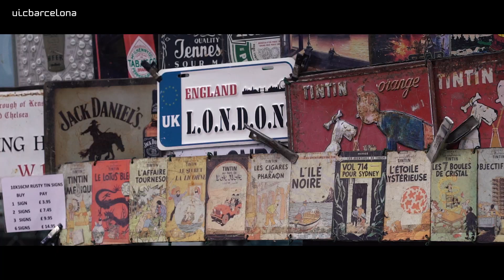Experiència Internacional (Londres) | Facultat d'Educació - UIC Barcelona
La Mavi, en Pau i la Rocío,  són estudiants de la Facultat d’Educació que han anat a fer pràctiques a Londres. Ens expliquen com eren quan varen arribar a la capital anglesa, però sobretot com han anat canviat gràcies a aquesta experiència internacional ara que estan apunt de tornar a casa, que tot es basa en aprendre i en el creixement personal, i que aquesta aventura hauria de ser obligatòria per a qualsevol estudiant. Ells diuen que repetirien, i tu? Per saber-ho primer ho has de provar.